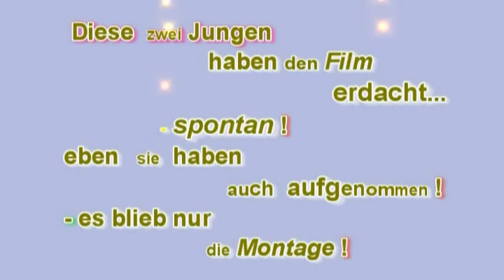Der Kampf um die Heimat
Indianer gegen USA!
Indians against United States!